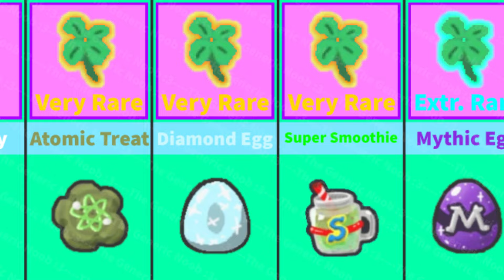🌠Bee Swarm Simulator MYTHIC EGG from Meteor? THE RAREST Drops from Mythic Meteor Shower Bee Swarm!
This video shows the rarest drops from the bee swarm simulator mythic meteor shower you can get from having 3 different types of mythic bees in bee swarm simulator! The mythic meteor shower bee swarm simulator can drop some really overpowered drops such as a free mythic egg in bee swarm simulator, free diamond egg, free festive bean, free star treat and free star eggs in bee swarm simulator!

Bee Swarm Simulator is an online multiplayer game made in Roblox by Onett. The main purpose of the game is to hatch bees to make a swarm, collect pollen, and make it into honey. You can also use your bee swarm to defeat mobs which drops many rewards!

And, *what is a bee swarm simulator mythic meteor shower*?
A Mythic Meteor Shower is a server-wide event that was added in the 6/6/2020 update. It can be summoned using the Mythic Meteor Shower summoner on top of the Pro Shop by any player who has discovered at least 3 Mythic Bee types. It has a cooldown of 22 hours. When summoned by a player, the distorted voice of IcedTeaLatte says "Mythic Meteors", and a server-wide announcement will state, "☄️️{Username} has summoned a Mythic Meteor Shower!☄️". Rarely, a meteor shower is randomly summoned by the server. In this case, a server-wide announcement will state, "☄️️A Mythic Meteor Shower has been summoned!☄️️". Sometimes, usually before Beesmas ends, Onett will summon Mythic Meteor Showers under an alias like Puppy bee. A light purple fog will appear, and meteors will start raining down on 3 random fields. Those that are chosen will have light purple boxes falling from the sky on them (similar to the pollen haze box), indicating that meteors are falling on those fields. The prizes scale with size. The smaller the meteor, the higher the chance to get more valuable rewards. The chosen fields change approximately every minute. If the Meteor Shower was activated by a player, the meteors will collect and instantly convert pollen for them. The amounts collected are based on the number of Mythic and Gifted Mythic bees in their hive. The event lasts for 3 minutes and the chosen fields will swap a total of 3 times during that time period.If the player is not off cooldown, the pad will prompt, "Summon a Mythic Meteor Shower ([time remaining])." If there is a Meteor Shower currently active and the player steps on the pad, whether or not the player is on or off cooldown, it will prompt, "A Meteor Shower is in progress".